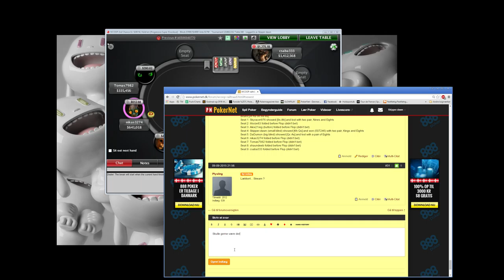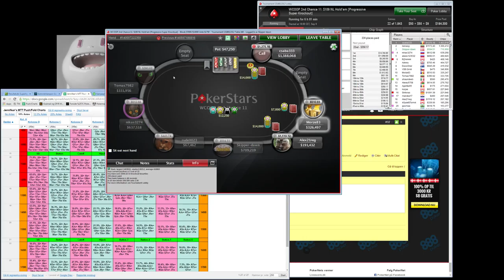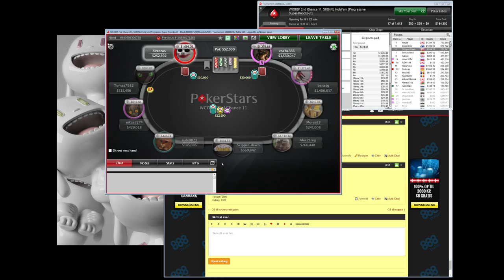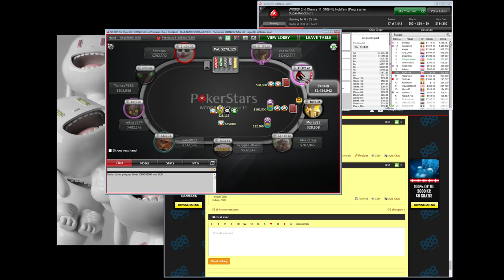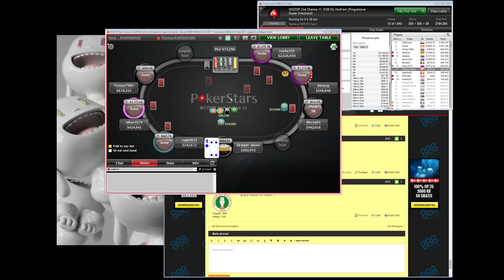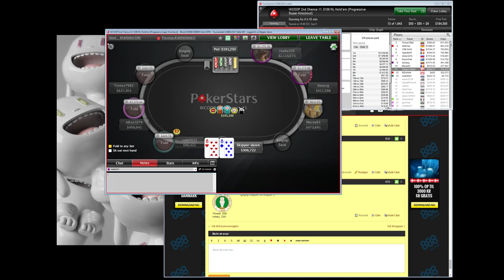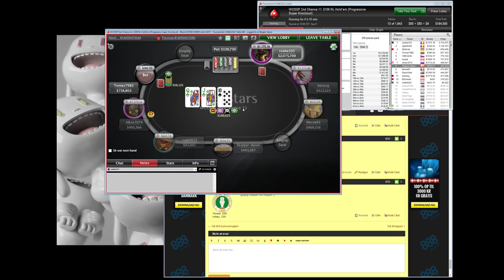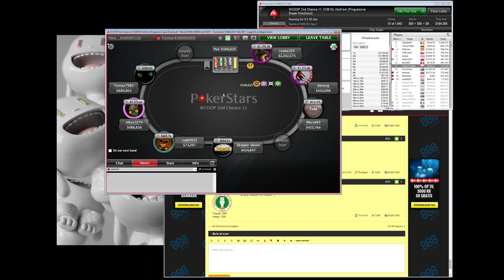Livestream for Morten Christensen